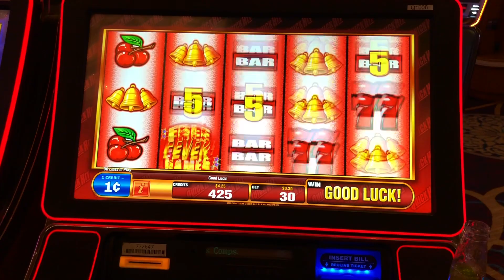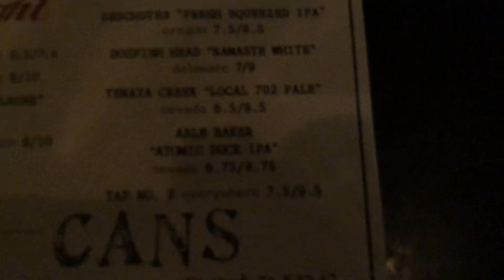Reminiscing over a Blue Moon | Adventures in Vegas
Black and Brown Brewing take it to Vegas in this special edition.
They reminisce on their first legal beer while drinking some Blue Moon and also explore the city.